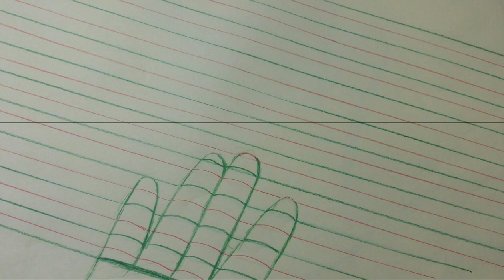Stop motion |그림그리기|종이 쎌 애니메이션 How to draw 3D:) A paper cel animation👋👍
직선과 곡선을 이용한
손그림  (종이+색연필+자
애니매이션만들기